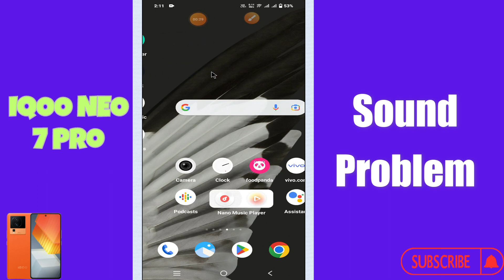Sound Problem IQOO Neo 7 || Solution of sound issues || Sound not working problem solved